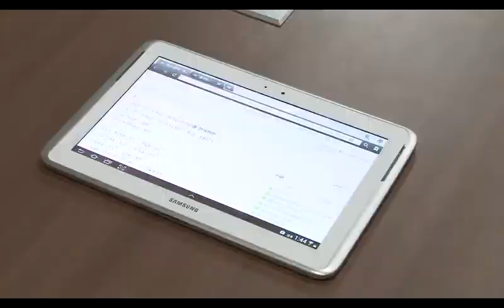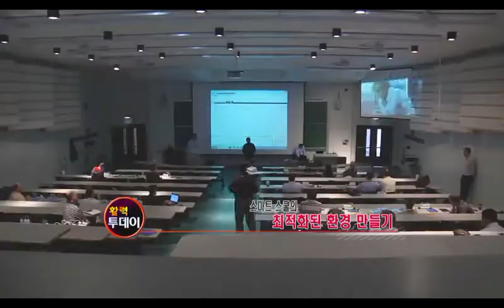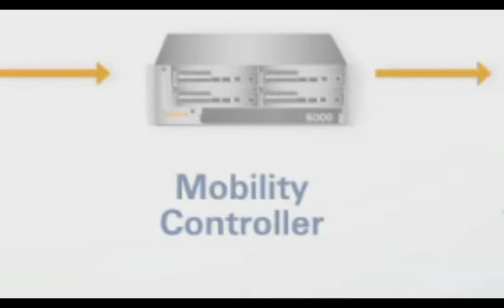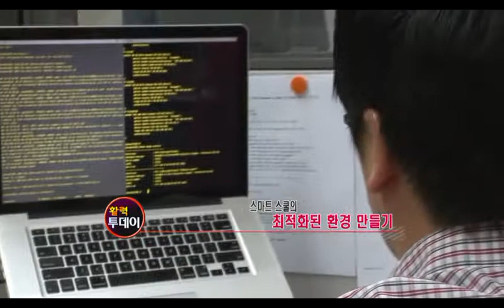아루바 스마트스쿨 머니투데이